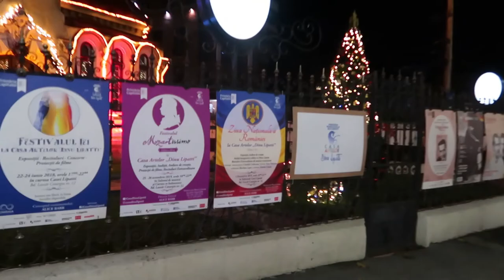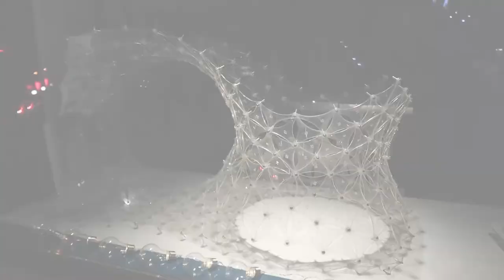Vlogmas day 2 - Bucharest Christmas Lights- ROLog #6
Welcome to the 2nd day to of my Vlogmas and ROLog #6! A tour through Bucharest!

City lights and the Christmas Fair! A new surprise everyday until December 25th!

Happy Holidays!

NEW VIDEOS EVERYDAY UNTIL CHRISTMAS!